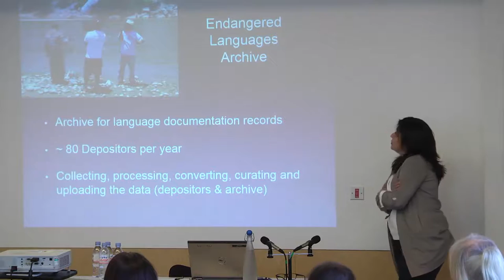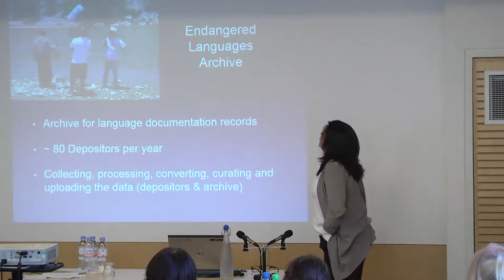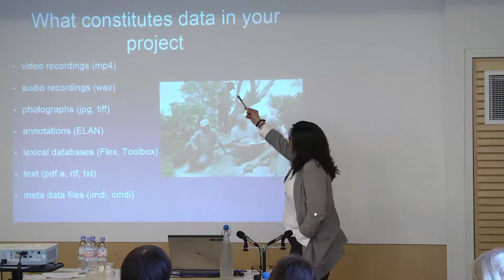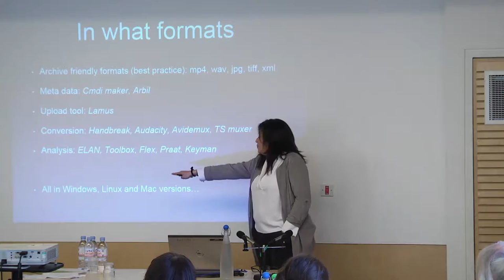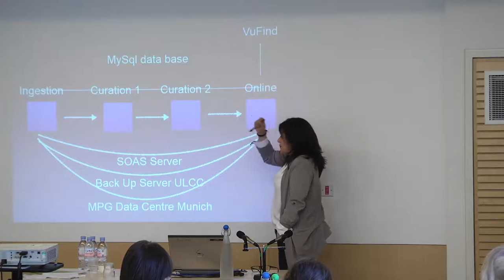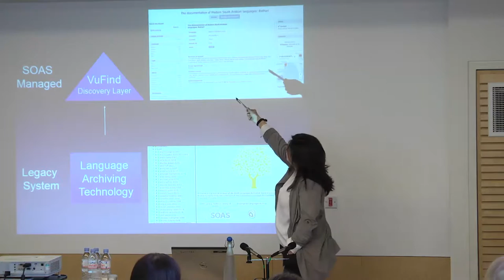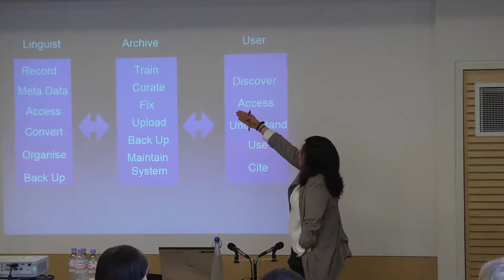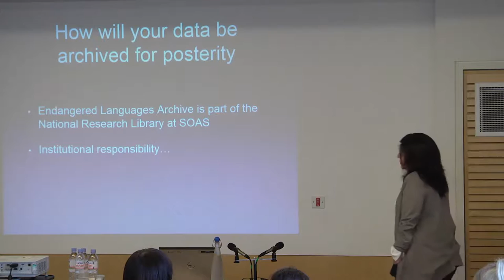Data management in the Endangered Languages Archive | SOAS University of London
Data management in the Endangered Languages Archive - A talk given by Dr Mandana Seyfeddinipur (SOAS) at the conference 'Data Management in Asian Humanities and Social Sciences' as part of the ERC grant 'Beyond Boundaries' (13-14 November 2017, Friends House, Euston Rd).